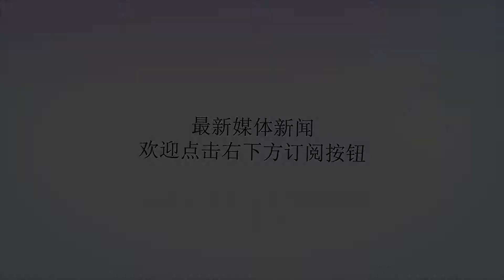确定入伍！这位多次被疑逃避兵役的大势idol终于正面回应……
谢谢！韩国社近距离了解idol们台前幕后的所有事！韩国的兵役制度要求男性在30岁之前必须服役，而1987年出生的张根硕却到现在都还没有服兵役，这也让不少网友质疑张根硕是否在刻意逃避兵役。7月6日，张根硕所属经纪公司通过官网宣布了张根硕将于7月16日入伍的消息，据悉，张根硕在兵务厅接受了体检，因患有两极性障碍（躁郁症）被判定为4级兵役，将在新兵训练后将以社会服务要员身份服役。对于是否刻意逃避兵役的问题，张根硕的经纪公司也正面回应表示，张根硕在2011年时就被查出患有躁郁症，因为这一疾病，张根硕在每次参军体检中都被判定为需重新体检，直到最近才被最终分类为了第四级，在这个过程中张根硕本人从来没有申请过推迟参军，更不存在外界所说的“刻意逃避”。其实在此期间，张根硕为了克服疾病也做了各种努力，但最终还是没能取得让人满意的结果，对于没能到普通兵役等级，只能以社会服务要员的形式服兵役的结果，张根硕本人也感到非常遗憾，并且表示无论被分类到什么职务，都将以最大的责任心诚实完成工作。以“花美男”形象出道的张根硕在2011年接受采访时就曾透露患上了抑郁症“感觉就像在过别人的人生，这让我个人非常苦闷。”张根硕甚至曾因此在家里呆了两个月，闭门不出。而近年来张根硕频频被拍到发福，脸肿等照片，他忽胖忽瘦的体型经常被网友调侃“胖着玩玩”，另一方面也让粉丝担心他的健康情况。无论以何种形式服役，粉丝都希望张根硕能好好照顾自己，毕竟健康才是最重要的，也期待服役归来的张根硕能给粉丝带来更好的作品。